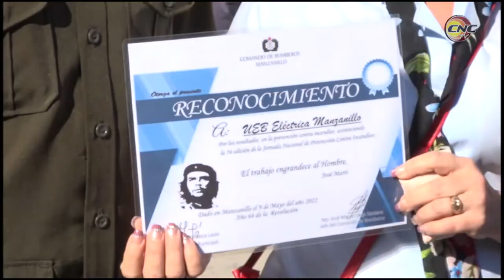Inicia en Manzanillo edición 56 de la jornada de prevención y protección contra incendio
En Manzanillo inició la edición 56 de la Jornada de prevención y protección preparación y reducción de desastres tecnológicos. Un ejercicio demostrativo por parte del comando de bomberos en el municipio, puso a prueba la capacidad de estos hombres ante algún evento de desastre.